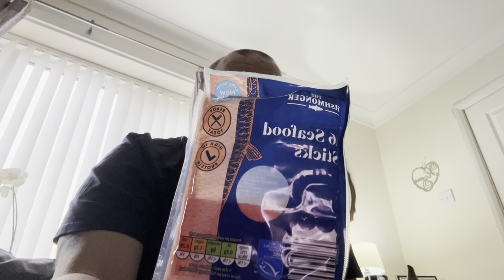Kevs cab diary & eating healthy, on the 25/03/24. Day13 of eating healthy👍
eating healthy👍